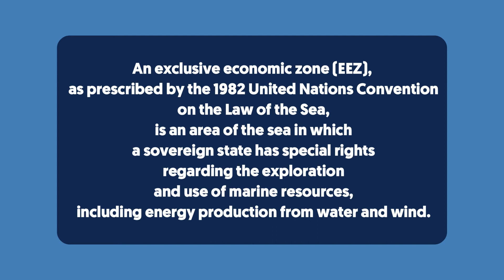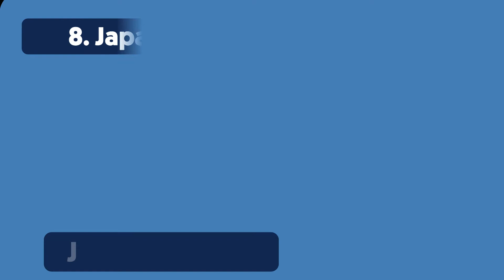Top 10 Countries With The Largest Exclusive Economic Zones (EEZ)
Hello everyone, in this video you will learn the countries with the largest EEZs in the world.

What is an EEZ:
An exclusive economic zone (EEZ), as prescribed by the 1982 United Nations Convention on the Law of the Sea, is an area of the sea in which a sovereign state has special rights regarding the exploration and use of marine resources, including energy production from water and wind.

Some images are used under license from Flaticon.com